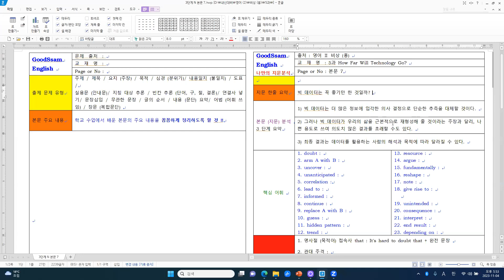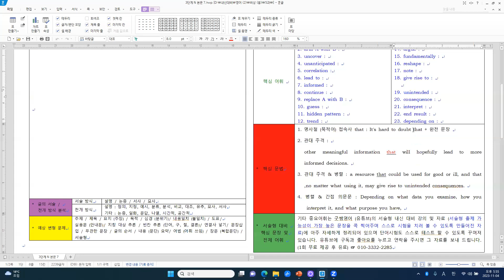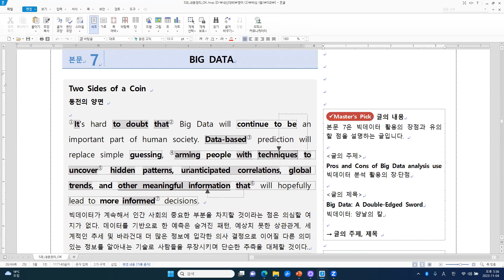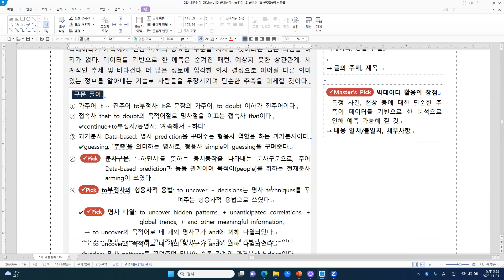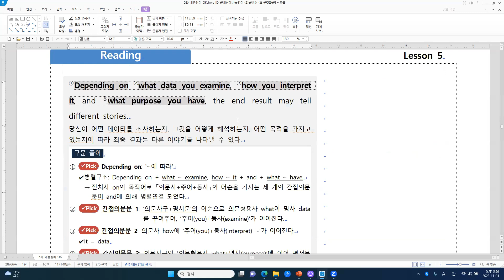[고교내신] 고2 영어 2 비상 홍 5과 - 본문 7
[주요 내용]
빅 데이터는 꼭 좋기만 한 것일까?
1) 빅 데이터는 더 많은 정보에 입각한 의사 결정으로 단순한 추측을 대체할 것이다.
2) 그러나 빅 데이터가 우리의 삶을 근본적으로 재형성해 줄 것이라는 주장과 달리, 나쁜 용도로 쓰여 의도치 않은 결과를 초래할 수도 있다.
3) 최종 결과는 데이터를 활용하는 사람의 해석과 목적에 따라 달라질 수 있다.

[주요 구문]
1. 명사절 (목적어) 접속사 that : It's hard to doubt that + 완전 문장
2. 관대 주격 :
   other meaningful information that will hopefully lead to more                   informed decisions.
3. 관대 주격 & 병렬 : a resource that could be used for good or ill, and that      ,no matter what using it, may give rise to unintended consequences.
4. 병렬 & 간접 의문문 : Depending on what data you examine, how you            interpret it, and what purpose you have,